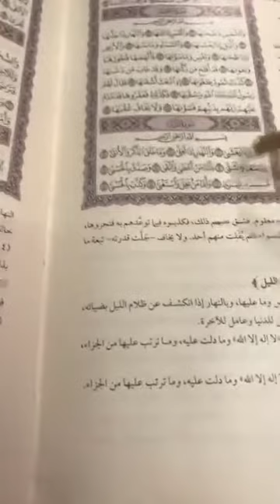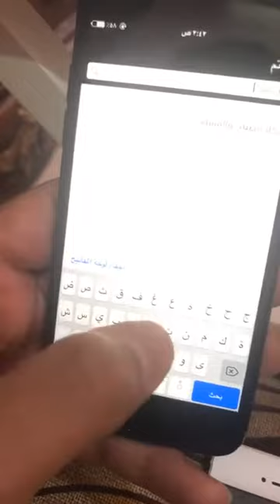البث المباشر ج٢....الشيخ محمدالعجب